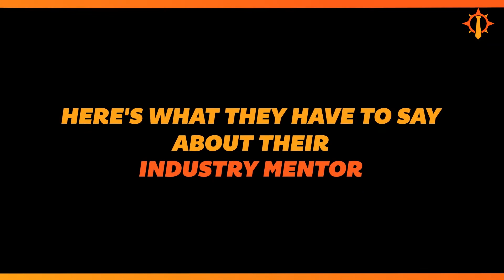Explorers of Career Exploration Program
Explorin helps freshers and sophomores from engineering colleges to discover their career passion through its Career Exploration Program.